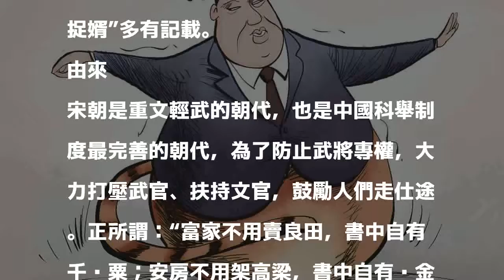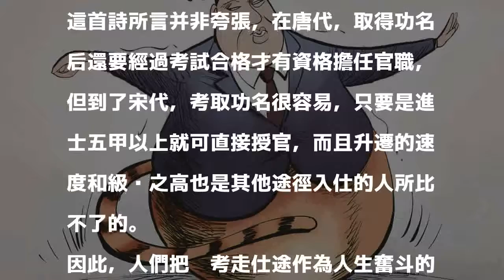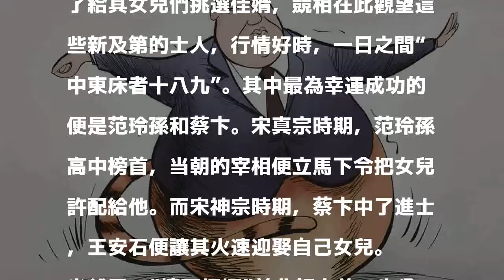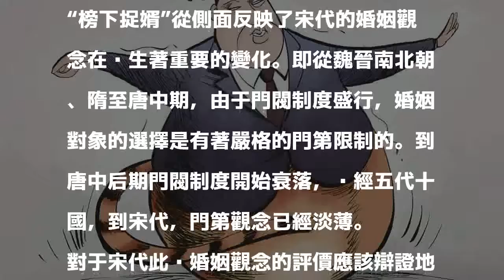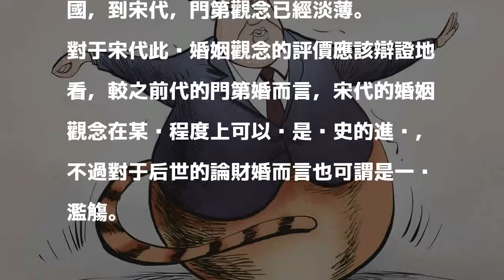unknown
“榜下捉婿”是宋代的一种婚姻文化，即在发榜之日各地富紳們全家出動，爭相挑選登第士子做女婿，那情景簡直就是搶，坊間便稱其“捉婿”，宋人筆記對“榜下捉婿”多有記載。